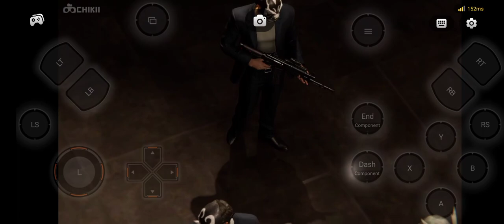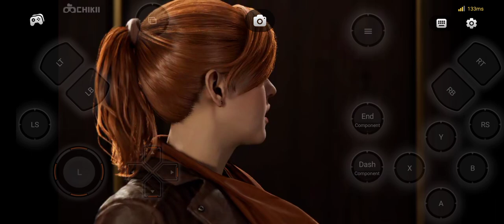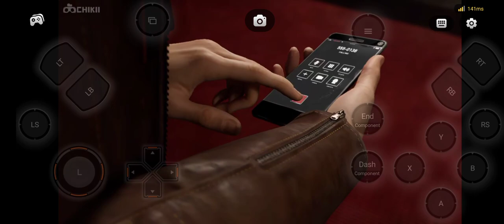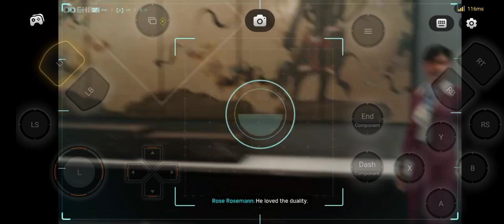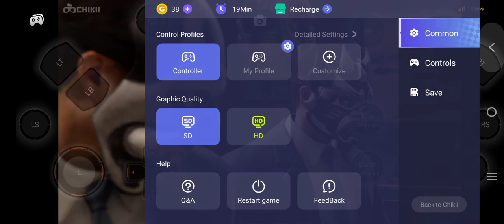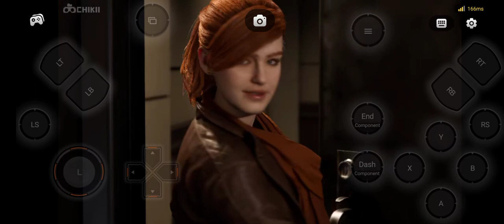Peter meets Mary Jane mission.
In this video I played as MJ in the Spider Man
(2018).Hope you enjoy this !